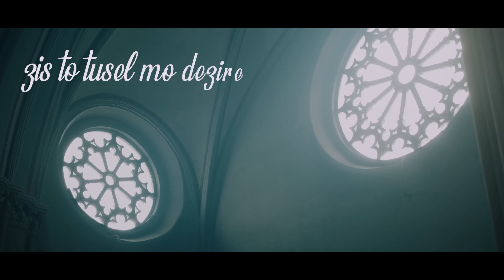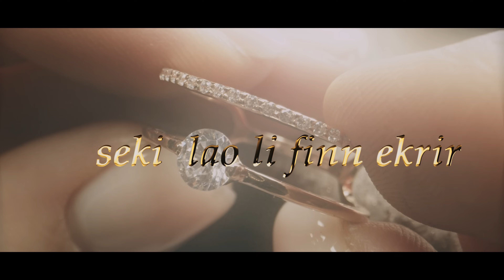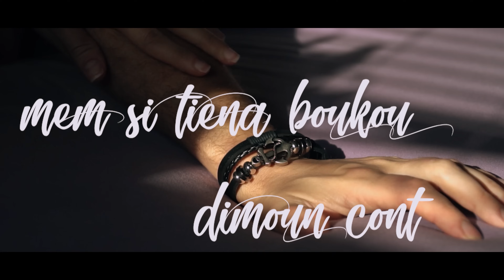RYAN TRAPU - ZISS TO TUSEL (VIRUS RECORD) (OFFICIAL LYRICS VIDEO) RL FAMILY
Song : ZISS TO TUSEL
Artist : RYAN TRAPU
Author : RYAN TRAPU
Seconde Voix : DENZEL MILAZARE
Shot & Edited : SHOCCO VIDEOGRAPHE
Produced by VIRUS RECORD
Guitarist : RONALDO TRAPU

Manager : RITCHIE L’ENCLUME
Agent : STANLEY JLC